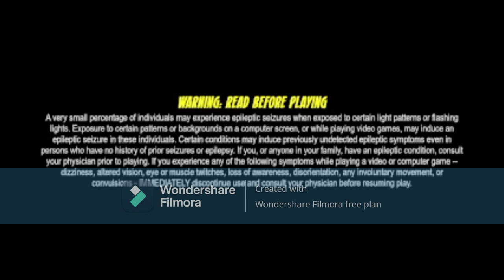south park the fractured but whole part 12